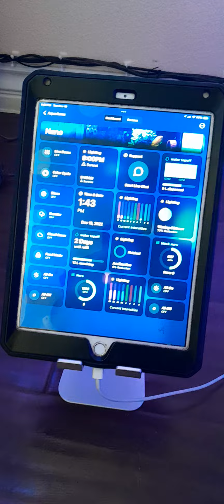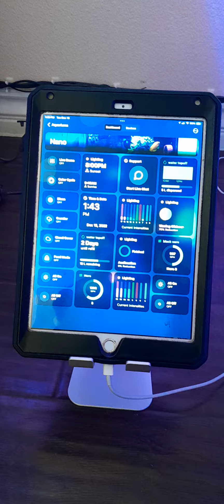waterbox marine 60.2 moebius ecotech setup sps reef tank